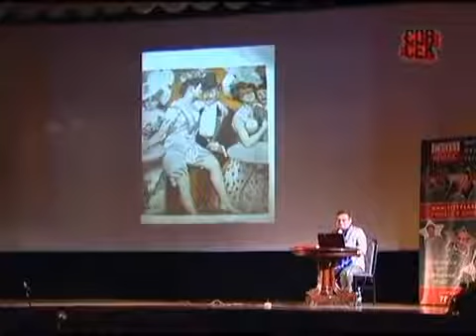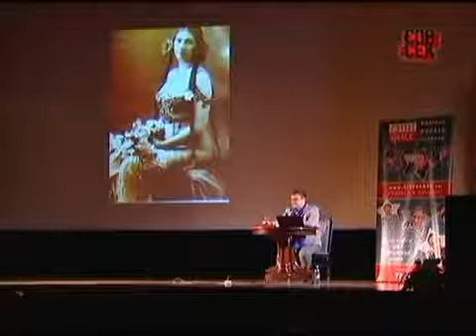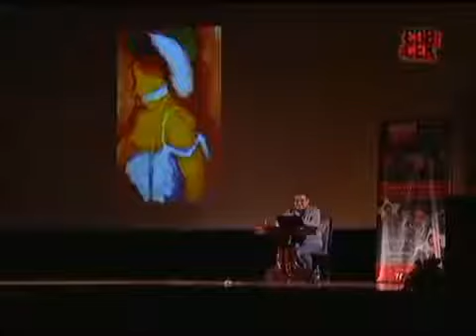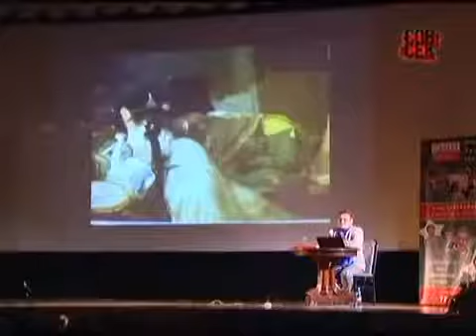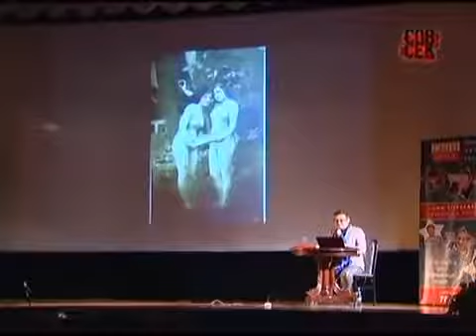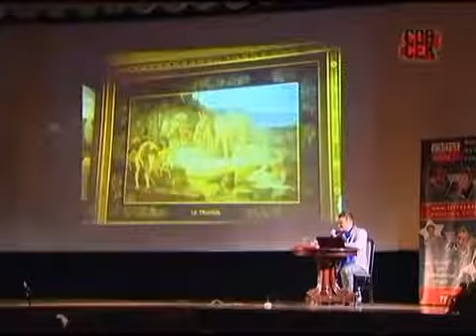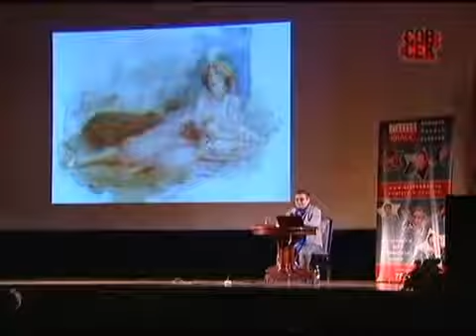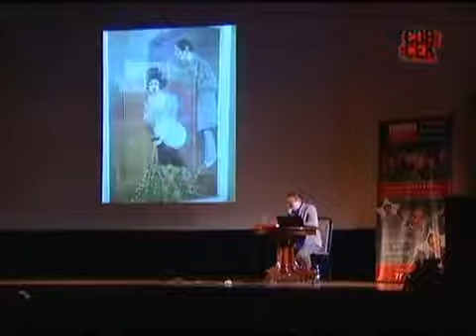А. Васильев «Религия, секс и мода XX XXI вв.» 1 часть - The Best Documentary Ever!!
Подборка материалов на тему парфюмерии и моды от продавца Ebay pikovayadama. Подборка материалов на тему парфюме..